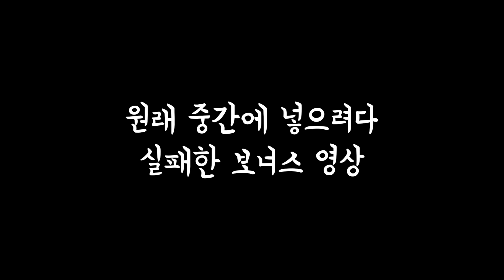토실토실 오쏠이의 토막 일상 / 오늘도 발라당/ 오쏠이 입덕 영상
계속 세이브하고있는 영상들 보다보니
서툰실력으로 계속만들고있게되네요ㅋㅋㅋㅋ

매일 봐도지겹지 않은 우리동네눕방대장♡